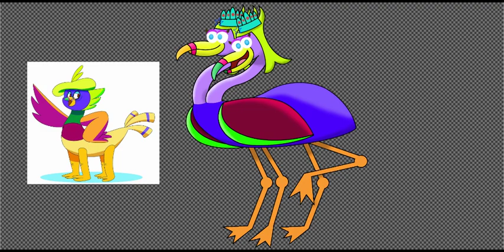KaiArtworks5656's Speedart - Katherine the Two-Headed Four-Legged Hybrid bird drawn with ibisPaint X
The fifth complete public speedart video of my main channel drawn with ibisPaint X, this one is a Jasmin's World styled OC and a Girlfriend OC called Katherine the Two-Headed Four-Legged Toucan/Flamingo Hybrid Bird. As a bonus besides the shading and surface brightening, the eyes look even more stylish like what actual characters' eyes from Jasmin's World really blend for.

All speedart videos ONLY Apply to artworks drawn with ibisPaint X.

Katherine the Furry Girl in general created by KAI Vids | AwesomeCaillouXperience5656 aka KaiArtworks5656.

What do you think? I hope y'all like it.

Speedart video created from ibisPaint X